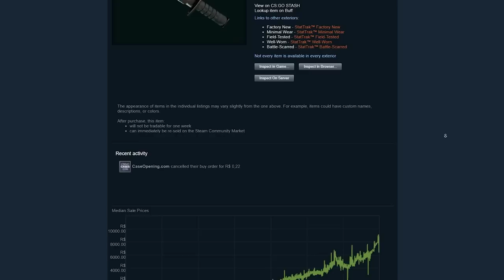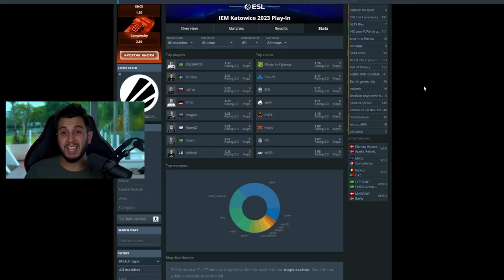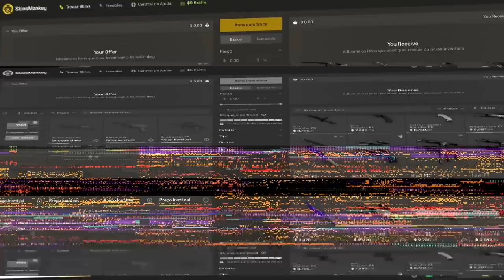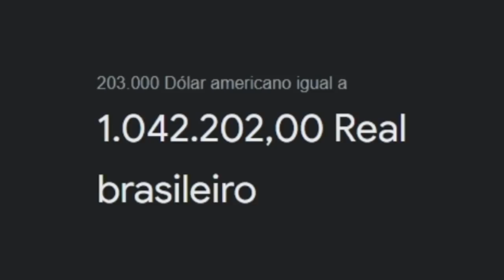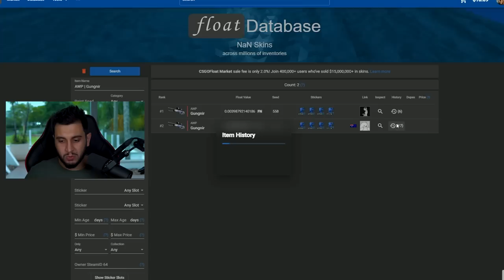ESSA É A PRÓXIMA SKIN MILIONÁRIA QUE EU VOU COMPRAR NO CS:GO?